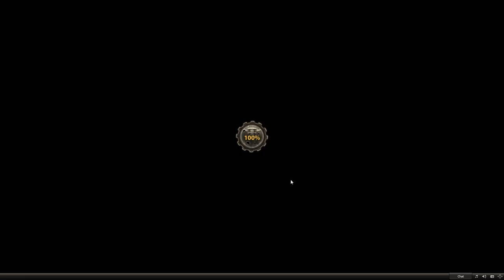Under Control: Teufels Küche #1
Amazing strategy browser online game Under Control, capture a resources and forge an alliances to triumph over evil!